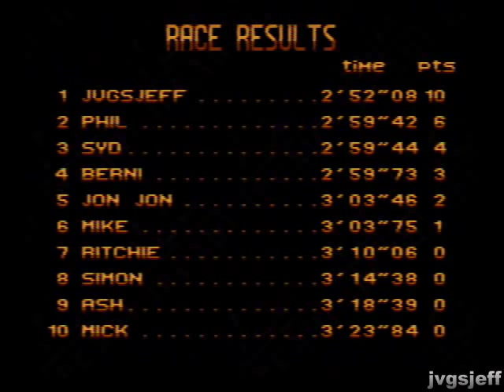Top Gear 2 (SNES) - Australasia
Gameplay video of Top Gear 2 for Super Nintendo (SNES). The Australasia courses are shown: Auckland, Ayers Rock, Canterbury Plains, and Sydney. This racing game was also known as Top Racer 2 in some regions.